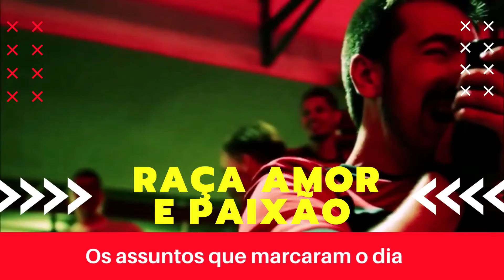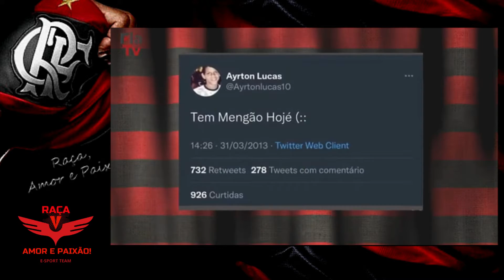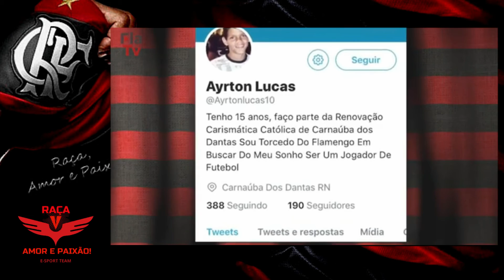Ayrton Lucas, novo reforço do Flamengo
CRÉDITOS:
FLA TV
6,46 mi de inscritos

Mais um reforço, Nação! O Flamengo acertou a contratação do lateral-esquerdo Ayrton Lucas, que estava no Spartak Moscou, da Rússia. E a FlaTV não perdeu tempo e garantiu um papo com a nova aquisição! Confira.